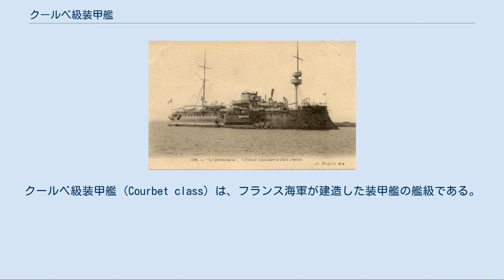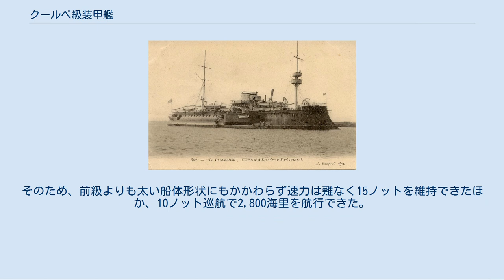クールベ級装甲艦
クールベ級装甲艦 (Courbet class) は、フランス海軍が建造した装甲艦の艦級である。
本級は元々は「フードロワイアン級」となるはずであったが、建造途中に仏清戦争の功労者であるアメデ・クールベ提督が1885年6月11日に没したため、彼の功績を称えて艦名となった。
なお、同名の艦級が弩級戦艦時代にも存在する。
 本艦は前級である「ルドゥタブル」の改良型である。
当初は排水量9,500トンで設計していたが、用兵側の要求を取り入れて航海性能を重視した結果、排水量は1万トンを超える10,450トンとなった。
 船体の材質には、鉄に加えて鋼材を用いていた。
本級から排水量の増加を抑えるために水線面から上の船体構造はすぼめられ、甲板の面積が小さくなるフランス装甲艦の特徴が強くなっている。
 船体の基本形状は前艦と同じく艦首水面下に衝角をもつ船体に3本のマストを持つ点は前艦と同じであるが、本級の煙突は断面が小判型の2本の煙突を、左右に並列配置している。
これは、機関区の長さを押さえるための工夫であり、同時期のイギリス装甲艦にも見られる工夫である。
船体が上部に行くほどに引き絞られているのに対し、舷側砲郭部の位置は前艦と変わらないので砲郭部が突出しているように見える。
 主砲は前艦までは27cm砲で、イギリスの装甲艦の持つ30.5cm-31.8cm砲に比べて口径は劣っていたが、本艦はそれを凌駕する「1881年型 34cm（21口径）砲」を採用。
本級の起工時には世界最大の後装填式の艦砲で、イギリスはこれに対抗するために「インフレキシブル」に40.6cm連装砲2基を搭載するが、これは帆船時代を思わせる旧式の前装式でしかなく、発射速度や射程では本級の持つ34cm後装填式砲におよぶものではなかった。
これを、船体中央部の砲郭部内に片舷2基ずつ計4基を配置した。
一方、旧来の27cm砲も副砲として搭載しており、「1870年型 27 cm（20口径）砲」を単装砲架で艦首に1基、煙突の左右バーベット上に片舷に1基ずつ、艦尾甲板上に1基の計4基を配置した。
他に近接攻撃用に14cm単装砲6基を装備した。
 この配置により、前後方向に最大34cm砲2門・27cm砲3門・14cm砲2門、左右方向に最大34cm砲2門・27cm砲3門・14cm砲3門を指向できた。
 本艦に搭載された主機関は、船体中央部の主要防御区画内部に配置した石炭専焼円筒缶8基に、水平型2段膨張式レシプロ機関2基2軸推進で変わらないが、最大出力は前級の5,900馬力から8,100馬力へ大幅に強化された。
そのため、前級よりも太い船体形状にもかかわらず速力は難なく15ノットを維持できたほか、10ノット巡航で2,800海里を航行できた。